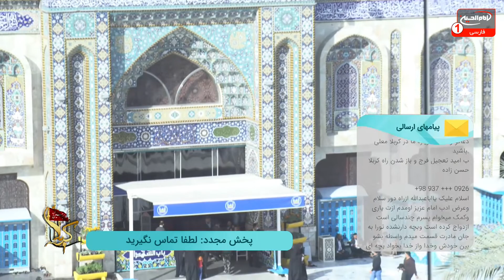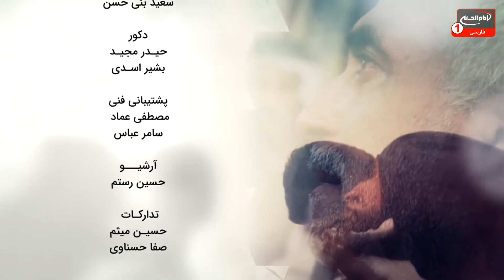سلام کربلا (516): تربیت فرزند؛ حجت الاسلام شیخ محمد سیروس، حاج ریاض میرخلف زاده، بخش1، کربلا، 1443ق